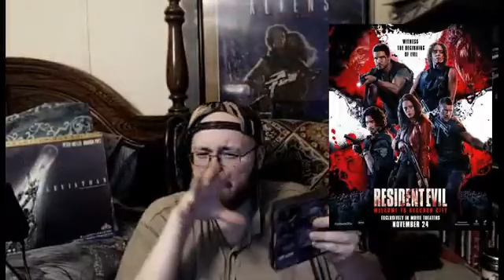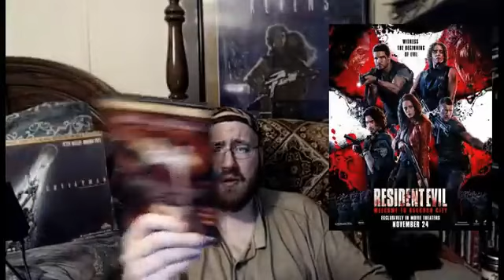Resident Evil: Welcome to Raccoon City (2021) Movie Review - A Re-Upload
My original video that I was able to find, from a few years ago...re-uploaded for those to watch and enjoy.

Resident Evil: Welcome to Raccoon City is a 2021 action horror film written and directed by Johannes Roberts. Adapted from the stories of the first and second games by Capcom, it serves as a reboot of the Resident Evil film series and is the seventh live-action film based on the video game series.

The film stars Kaya Scodelario, Hannah John-Kamen, Robbie Amell, Tom Hopper, Avan Jogia, Donal Logue, and Neal McDonough. Set in 1998, it follows a group of survivors trying to survive during a zombie outbreak in Raccoon City. It is the first live-action film in the series not to feature Milla Jovovich in the lead role as Alice.